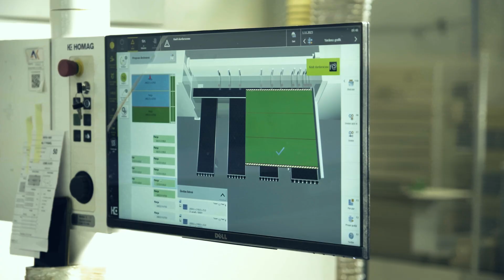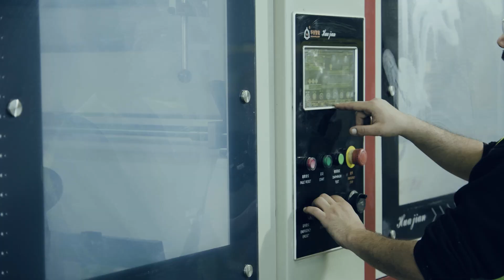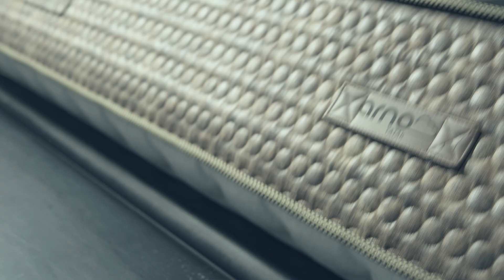Arno Furniture Factory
Since 1981, our company has been operating in a 33,000 square meter production area with 300 employees who support environmentally friendly policies, making our factory self-sufficient in energy. Arnohome furniture, as a modular product manufacturing factory, boasts a production capacity of cutting 5,500 square meters of panel daily and processing 930,000 square meters of panel annually, with 110 employees in a 13,000 square meter facility.

Additionally, we have a large storage area of 7,000 square meters.

Arnohome furniture is also a leader in the production of mattresses and bed headboards. In our 13,000 square meter production facility, our 110 employees manufacture 40,000 headboards and 60,000 bed bases annually. Furthermore, we have the capacity to produce 80,000 mattresses per year.

Our products are available in over 500 stores across Turkey, and we export to 36 countries around the world.